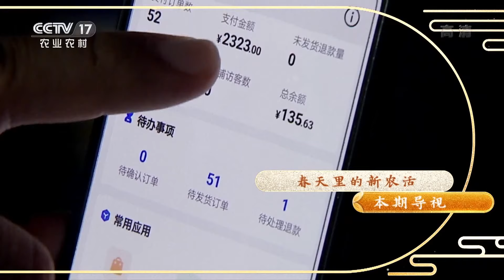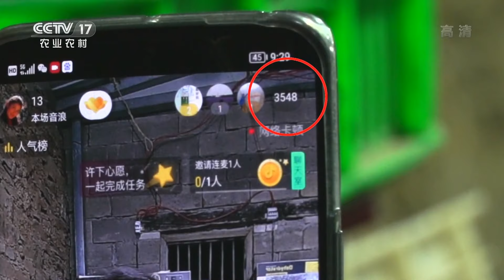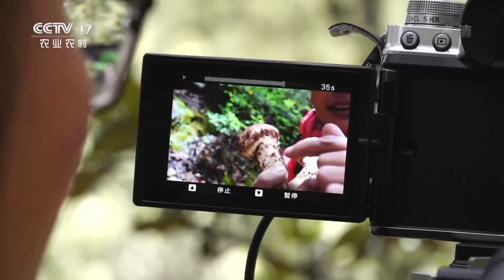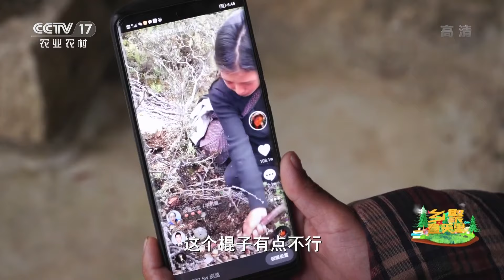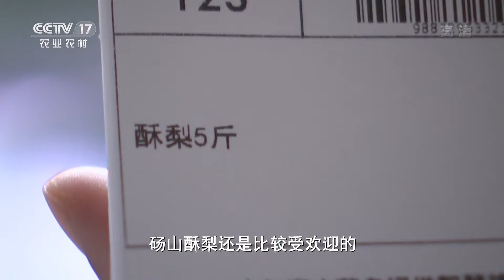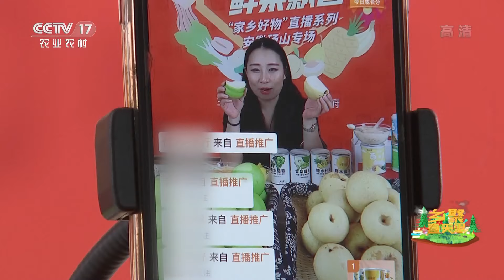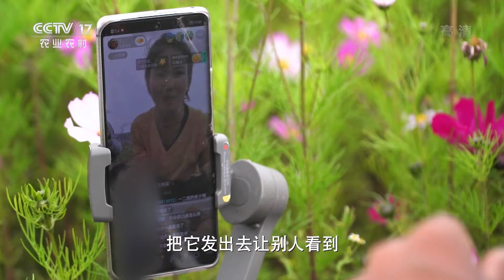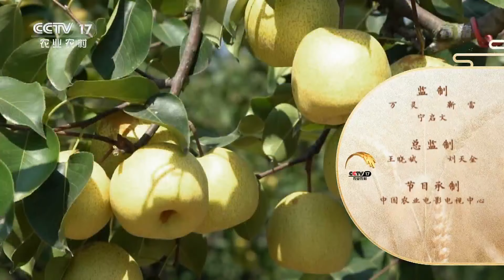“松茸西施”用一部手机销售山中至宝，种植新鲜松茸让她成为赚钱高手！丨「春天里的新农活」20220331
本期节目主要内容：
本期直播间里出现的松茸干片，都使用的是海拔3000多米高的原始森林里面采挖到的新鲜松茸做成的。松茸每年只有八月份到十月份才能够吃到新鲜的，平时想吃就得靠这样的干片来解解馋了。此次就将连线格绒卓姆，介绍她的直播带货模式和创业道路。